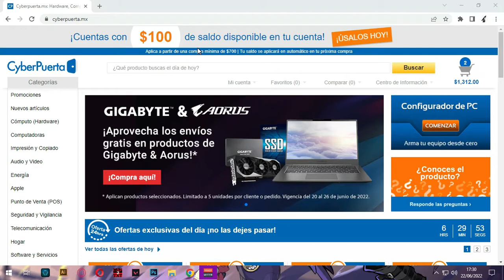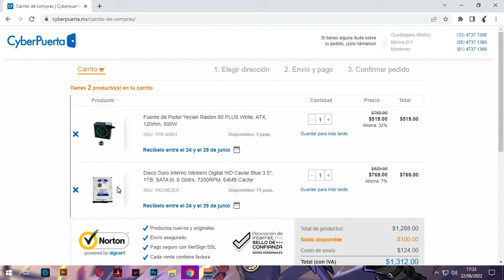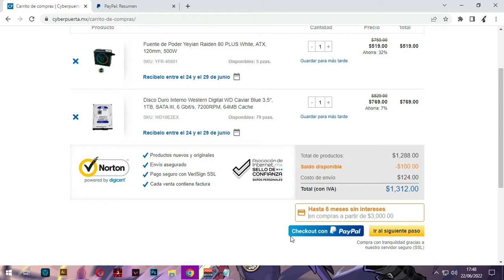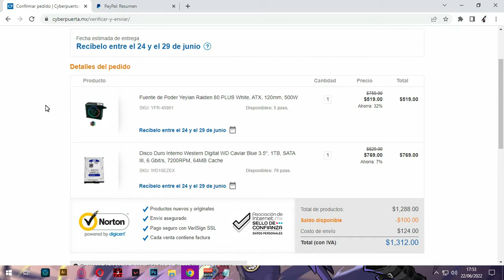Comprando en Cyberpuerta Fuente de poder + HDD | Avance de mi nueva computadora | Obtén $100 PayPal✅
Bienvenidos nuevamente al canal, en este caso les traigo un avance de la que será mi nueva computadora, también les comparto un enlace de paypal para que te regustres y en tu primera compra mayor a $100 tendrás un cupón de $100

Componentes Comprados hasta ahora:
Tarjeta Madre ✅
Tarjeta de video ❌
Ram ❌
Gabinete ❌
Procesador ❌
Teclado ❌
Mouse ❌